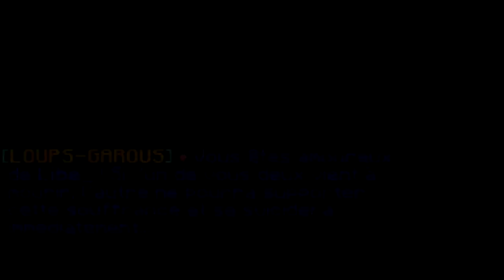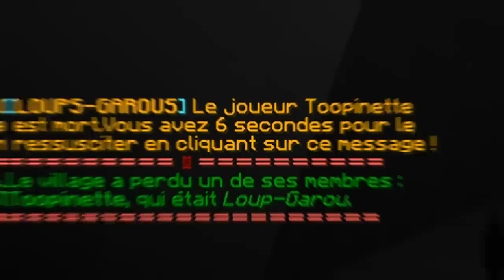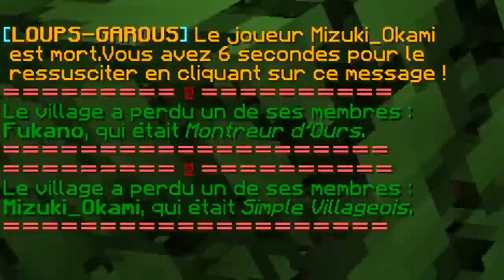LOVE 4 : LA REVANCHE (LG UHC)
Plus d'un an après, nous avons enfin l'occasion de prendre notre revanche.
Le retour d'un couple légendaire, nous avons bien l'intention de nous rattraper de cette défaite.

► MUSIQUES :
Detroit: Become Human OST
Kingdom Hearts OST

► RESSOURCE PACK : Haense 4k

Le plugin utilisé pour les LG UHC était celui intégré au plugin du serveur UHCFr, on ne peut donc pas le partager.
L'idée originale du jeu LG UHC vient de Setrox, développé à la base par Lapin.